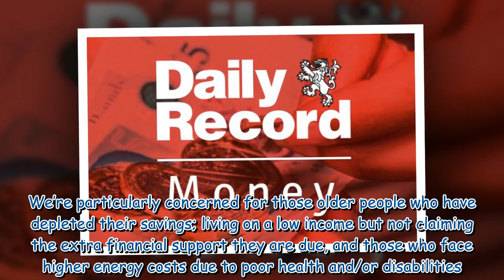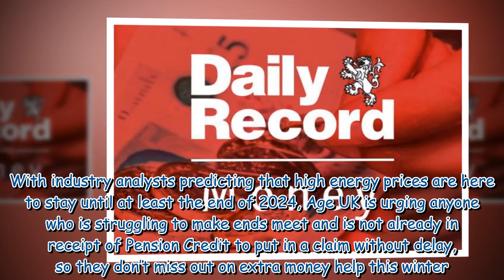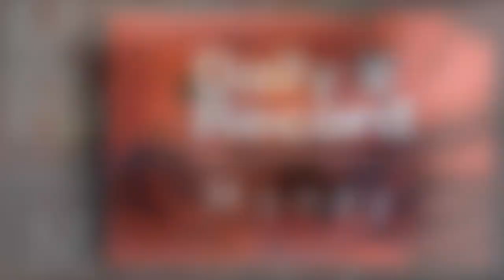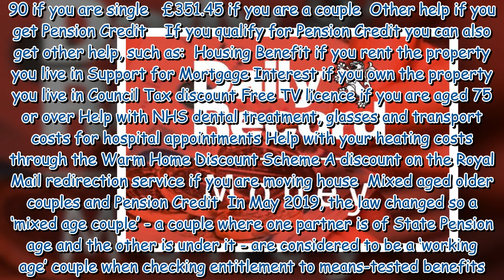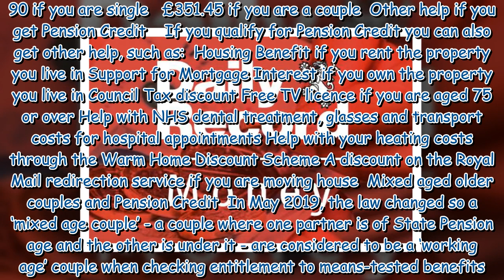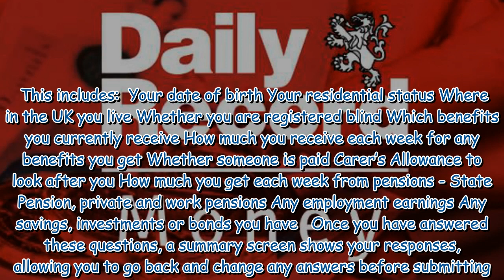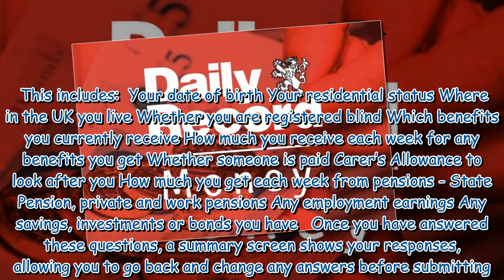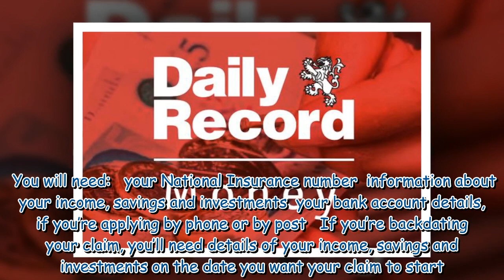Older people urged to claim £3,500 income top up to help cover energy bills